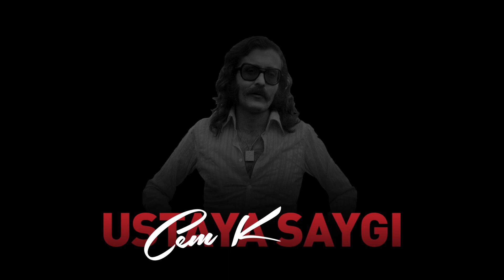Retrobüs - Ustaya Saygı Konseri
Cemal Reşit Rey Konser salonunda düzenlenen Uluslararası Klarnet Festivali Kapsamında Cem Karaca'yı anma gecesine davet edilmiştik. Taklitler aslını yaşatır. İyi seyirler gençler ve daima genç kalanlar...